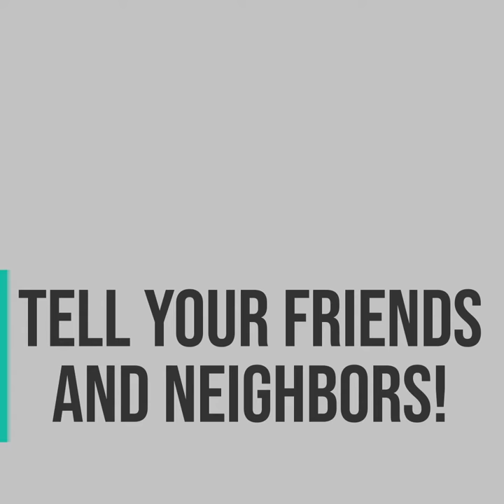Get Your Free ConnectCard with Rep. Rob Matzie!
The Port Authority of Allegheny County is issuing ConnectCard bus passes to seniors for free! Medicare cards and existing Port Authority passes will not be accepted in 2020. Pa. state Rep. Rob Matzie invites seniors to his district office to assist in the application process. Acceptable photo ID must be provided.